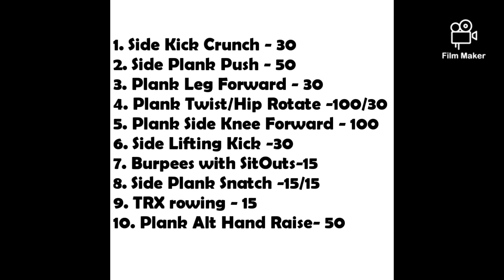10 Best Exercises To Burn Waist Line Fats..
10 exercises are giving with its repetitions...
Follow the posture.
Repeat into 3 times to get better results..
Follow us for more upcoming fitness video...